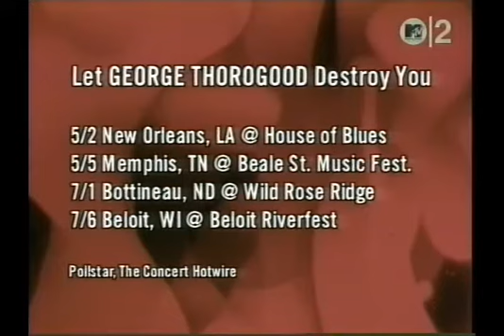Unwritten Law - Teenage Suicide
from 1998's "Unwritten Law"